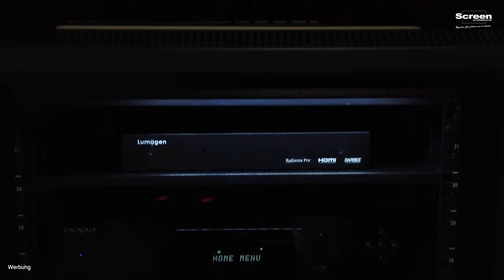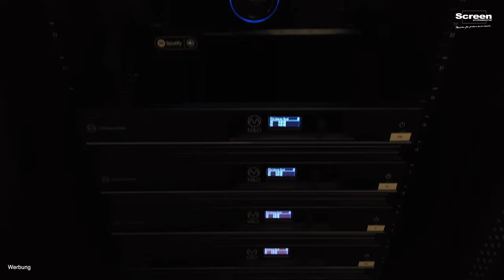Stewart Filmscreen - Projector Port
Stewart Filmscreen ist auf der ganzen Welt für die außergewöhnlichen Referenz Leinwände bekannt. Jedoch baut der renommierte Hersteller auch Rückprojektions- Scheiben auf allerhöchstem Niveau und nutzt das KnowHow auch für die so wichtigen Projector Ports...

In diesem Video stellen wir solch ein Projektions-Fenster vor. Viel Spaß!